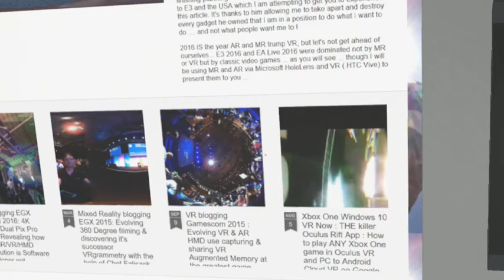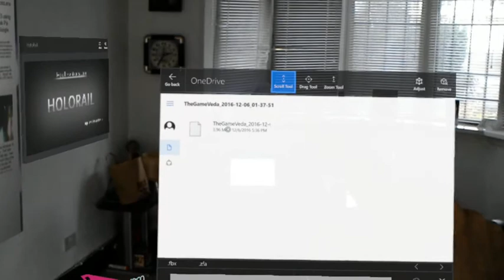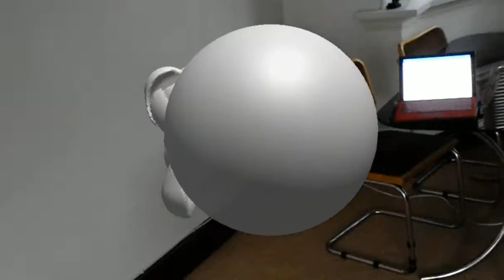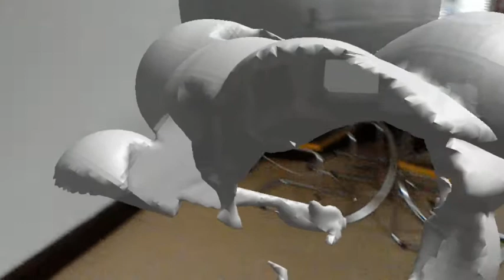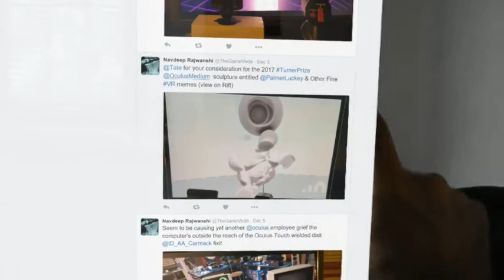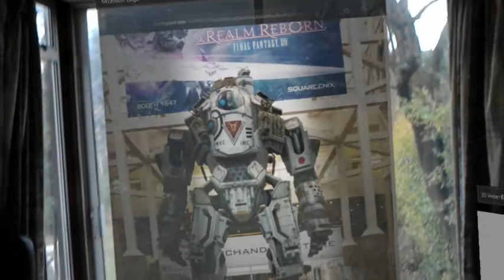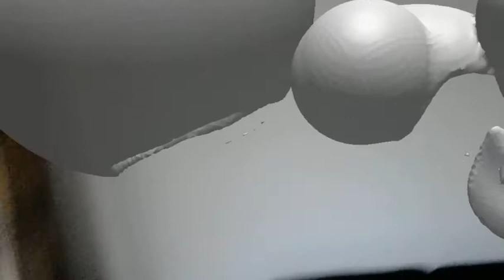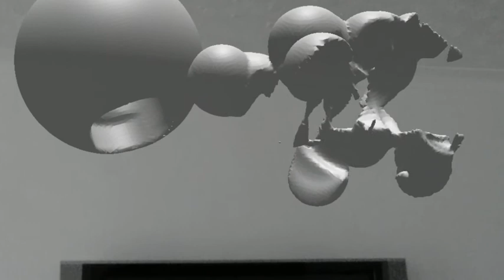A Hologram for Palmer Luckey : Using Oculus Touch & Medium VR to create HoloLens MR Holograms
So I used Tilt Brush with the Vive to create holograms for HoloLens patiently waiting for when I would do the same with Oculus Touch ... this is just the first experiment, more will follow ( when my third sensor arrives on Monday!) but the real take home is VR is dead and we are evolving HMD use to it's natural progression ..MR. What you see here achieved thru Oculus Touch a Rift and Medium can just as readily be done without Oculus Touch a Rift and Medium or the expensive PC powering it ... so this video is a holographic metaphor for the real story of evolving HMD use in 2016 ... how we literally evolve VR into MR ... with the evidence floating before your very eyes ...oh and Palmer .toldya so..filmed thru my HoloLens